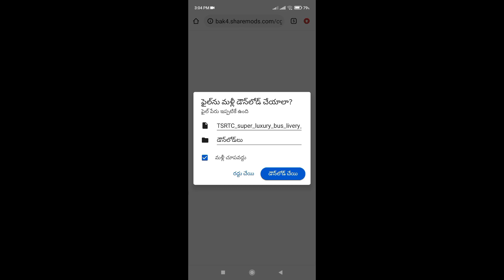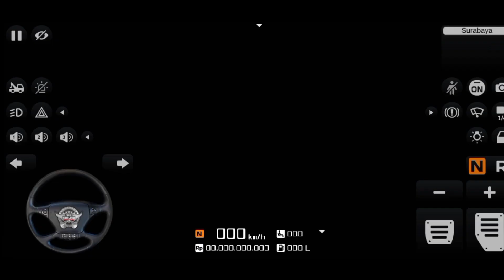How to download TSRTC super luxury livery for bus simulator indonasia in telugu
Mowa channel subscribecheskuntane link open avuddi

how to download tsrtc super luxury mod in bus simulator indonasia in telugu

CORONA BATCH GAMING

THANK FOR SELECTED THIS VIDEO

FOR MORE MODES COMMENT ME

How to download APSRTC and TSRTC Bus mod in Bus Simulator Indonesia i
How to download APSRTC and TSRTC Bus mod in Bus Simulator
How to download APSRTC
Bus Simulator Indonesia
how to download and install apsrtc bus mod
how to download and install tsrtc bus mod
how to download and install apsrtc bus mod in bus simulator indonesia
how to download and install apsrtc bus mod in bussid
how to download and install tsrtc bus mod in bus simulator indonesia
how to download and install tsrtc bus mod in bussid
bussid in telugu
How to download tata 3118 truck mod in bus simulator Indonesia
 Bus simulator Indonesia me tata 3118 truck mod kaise download kare
 tata 3118 truck mod bussid
how to download scorpio mod in bus simulator Indonesia
 how to download bolero mod in bus simulator Indonesia
how to download Volvo b11r bus mod in bus simulator Indonesia
how to download mahindra arjun novo tractor mod in bus simulator Indonesia